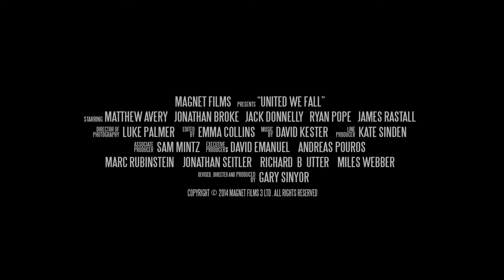United We Fall: IQ of 92 Trailer